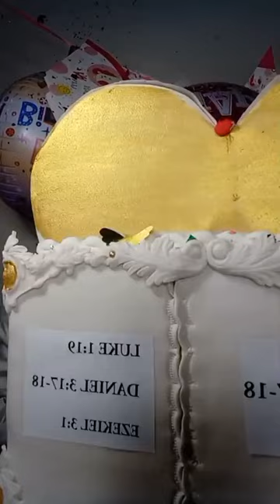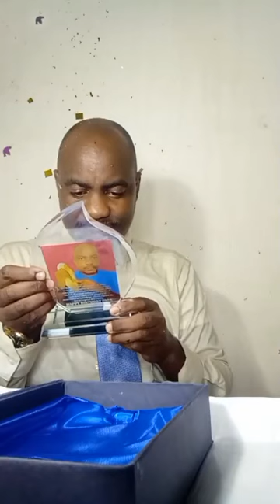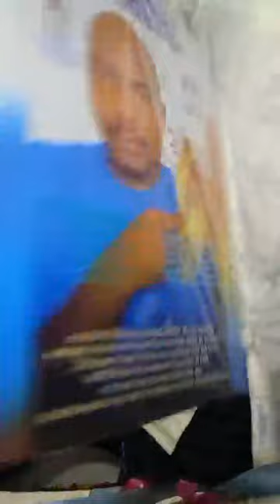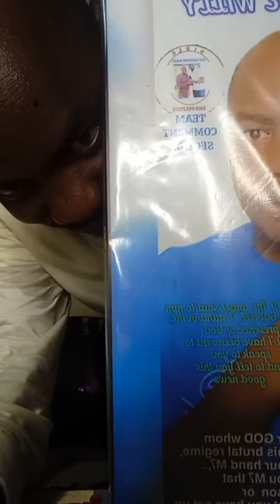ASP ASIIMWE WILLY BIBLE AND POLITICS CELEBRATES BIRTHDAY WITH FAMILY